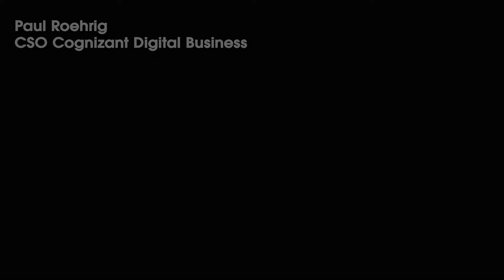Paul Roehrig from Cognizant Speaks Fears of Automation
Are the fears of auotmaions impact on your job accurate?

Cognizants CSO of digital business Paul Roehrig doesn't seem to think so.